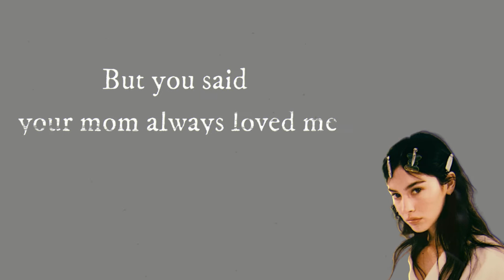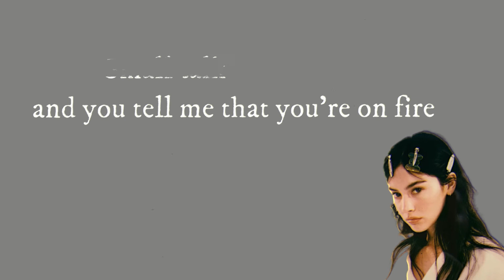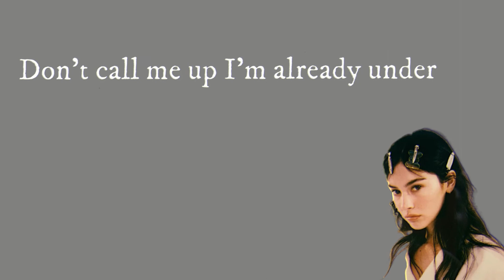Gracie Abrams - 21 lyrics